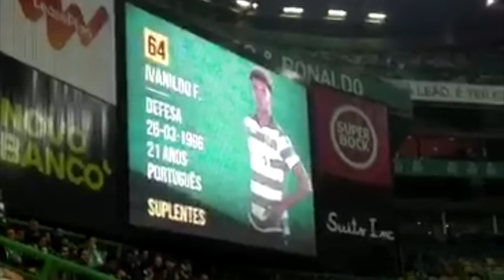Ivanildo Fernandes - Sporting CP - Season 2017/2018 until 12/2017 - Prodigy Players